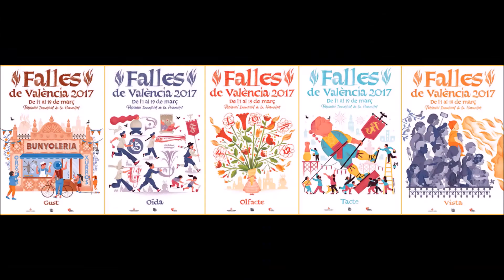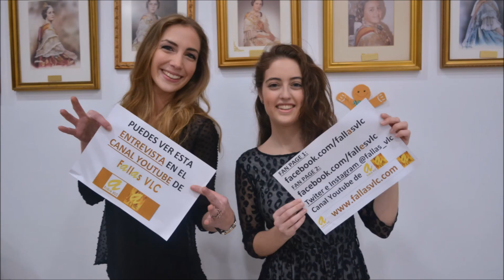Fallas VLC – María Adelantado - Entrevista a Irene Flores Belmar, Pintor Pasqual Capuz-Fontanars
Fallas VLC –  María Adelantado - Entrevista a Irene Flores Belmar, Falla Pintor Pasqual Capuz-Fontanars. , preseleccionada infantil por Sector Patraix. Todas estas entrevistas no serían posible sin el patrocinio de Tejidos Dalila, Mi Fallera Ideal e Indumentaria Amparo y Paz. A todos ellos, gracias por su apoyo.